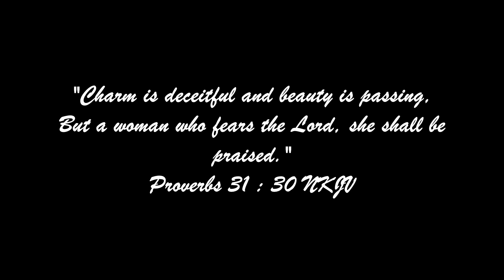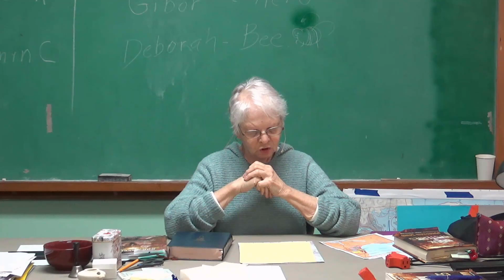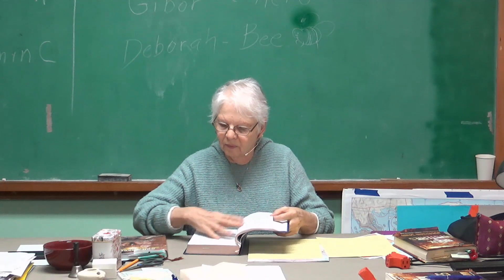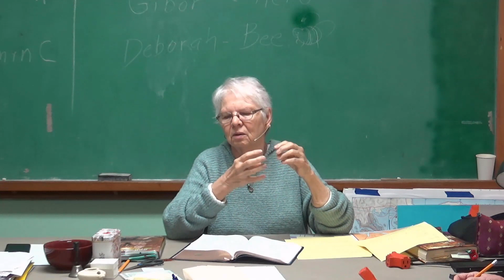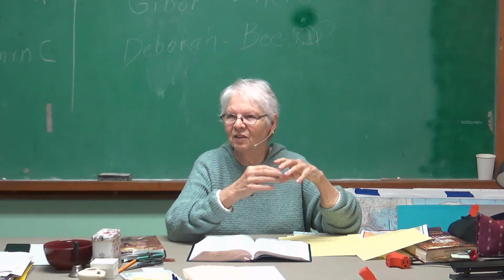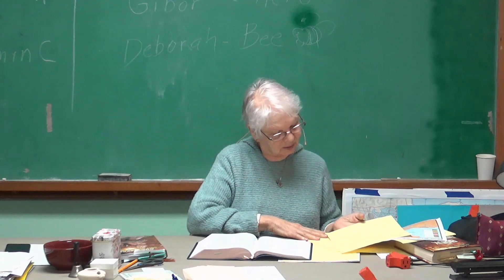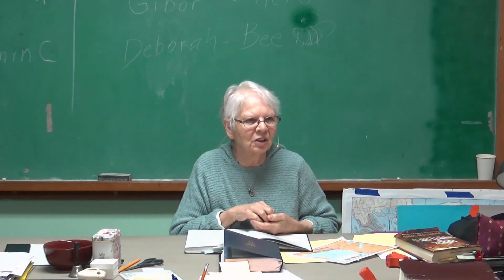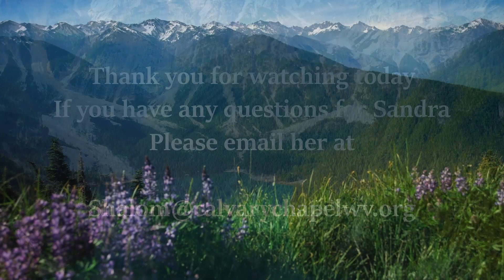Women of the Bible - Deborah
Today Sandra is teaching on Deborah
or on facebook/calvarychapelwestvalley